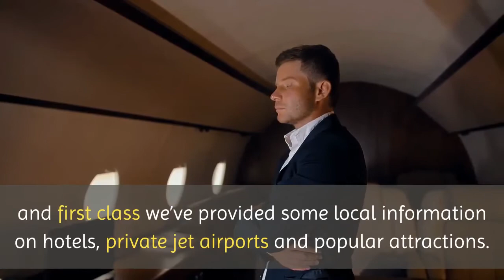Jet charter San Antonio | Private Jet San Antonio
Private Jet San Antonio

The expert team at Newport Jets specializes in private jet charter flights in and out of San Antonio, Texas. Newport Jets is one of the fastest growing private jet charter companies in the country. Our charter jet staff is ready and waiting to plan your local jet charter service for San Antonio, including concierge services to design your trip along with meals, beverages and any special services you might need in flight, or on the ground, we’ll even provide first class San Antonio hotel recommendations.

Newport Jets has a wide variety of San Antonio private jets to choose from, including the Gulfstream G550 to the Learjet31, the company has the perfect private jet aircraft for each and every trip. Our charter jet team specializes in booking jet charter flights to and from San Antonio, Houston, Dallas, Austin, and Las Vegas – as well as hundreds of other domestic and international destinations. To make your stay in San Antonio luxurious and first class we’ve provided some local information on hotels, private jet airports and popular attractions.

San Antonio is the second largest city in Texas where you’ll find a mixture of sophistication and culture including: Native Americans, Germans, Colonial Spain, and the Deep South. The city offers cosmopolitan style alongside tradition and culture. You’ll want to walk along the River Walk, check out the great Mexican markets, and view the local art scene.